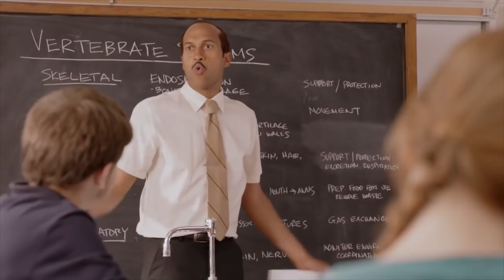5 PAIRS OF JORDANS COP'T IN THE THRIFT SHOP! Trip to the Thrift #241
I found 5 Pairs of Jordans in the Thrift all for less than $50 each!